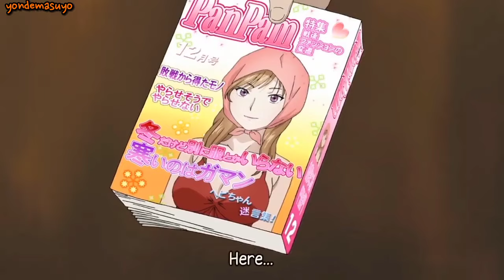the fastest way to get rid of a stalker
Yondemasuyo, Azazel-san
Author: Kubo Yasuhisa